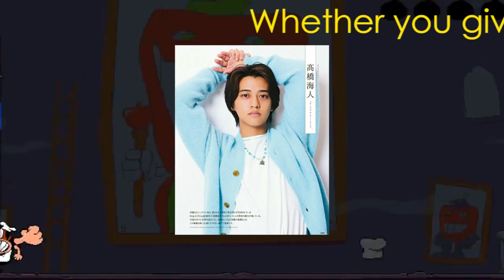キンプリ新曲初日４６万枚の底力 下馬評覆した永瀬廉＆高橋海人の「変化」